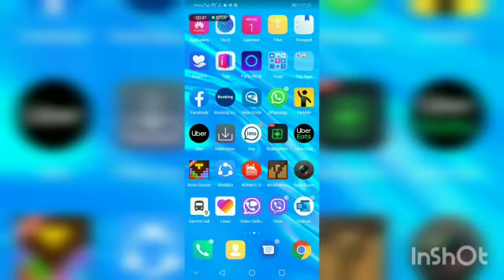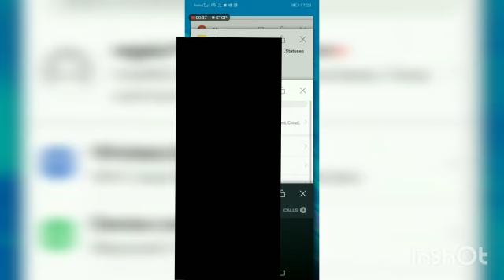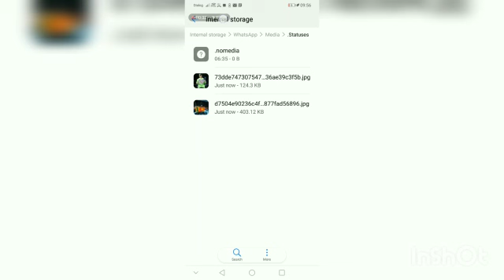app නැතුව WhatsApp status gallery එකට save කරගන්න විදිහ